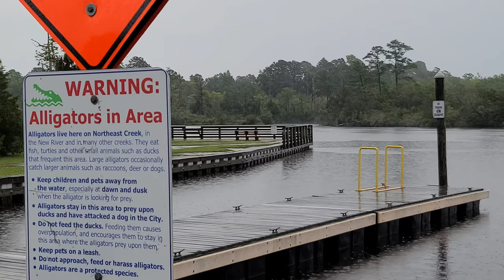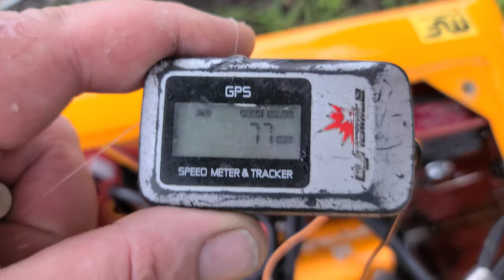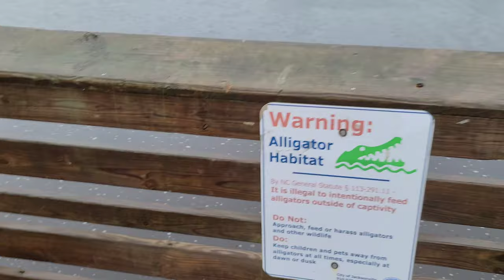Boating In The Rain - Veles 29, Deltaforce 35, Horizon Harbor Tug - Fast Electric Rc Boat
Boating In The Rain - Deltaforce 35, Veles 29, Horizon Harbor - Fast Electric Rc Boat